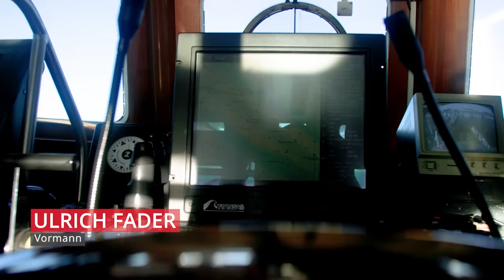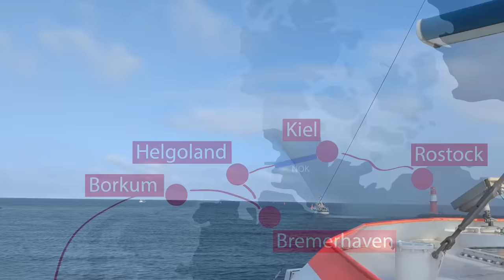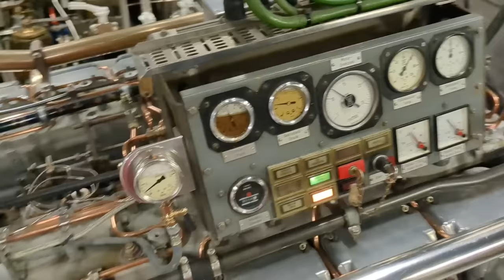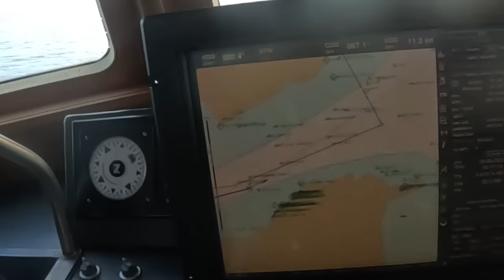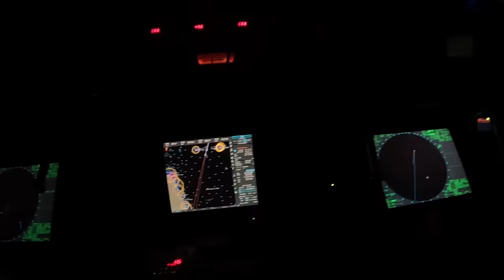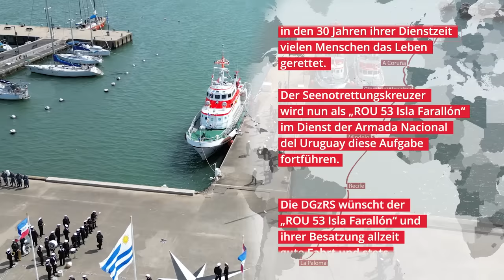Kurs: Uruguay – Ein Seenotrettungskreuzer überquert den Atlantik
Eine erfahrene Crew hat den einst auf Borkum stationierten Seenotrettungskreuzer ALFRIED KRUPP der Deutschen Gesellschaft zur Rettung Schiffbrüchiger (DGzRS) im Herbst 2023 auf eigenem Kiel nach Südamerika überführt. Dort ist er nun für die uruguayische Marine im Such- und Rettungsdienst. In diesem Film erzählen die Seenotretter, was sie während der Atlantiküberquerung erlebt haben – und warum ihnen die Reise auch eine Herzensangelegenheit war.

Kapitel:
0:00 Intro
1:02 Von der Idee zur Vorbereitung
2:29 Die Reise beginnt in Rostock
3:08 Abschied auf Borkum
5:10 Maschinenprobleme & kabbelige See
7:56 Atlantiküberquerung: die Hitze muss raus
11:12 Sturm in Brasilien
12:05 Gänsehaut-Moment im Zielhafen
14:48 Eine Herzensangelegenheit

Die Seenotretter sind zuständig für den maritimen Such- und Rettungsdienst auf Nord- und Ostsee. Sie finanzieren ihre gesamte Arbeit ausschließlich durch Spenden und freiwillige Beiträge. Jetzt mithelfen!